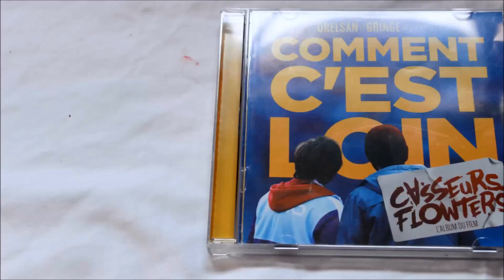What I got for Christmas 2016 ! / Haul